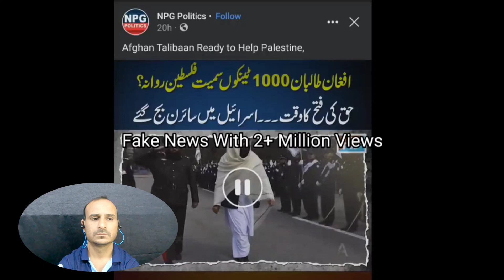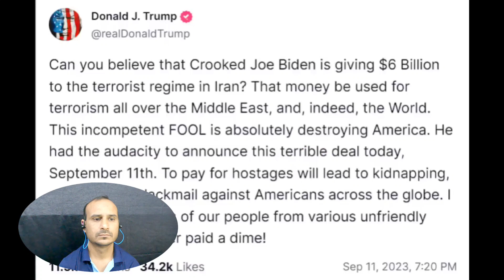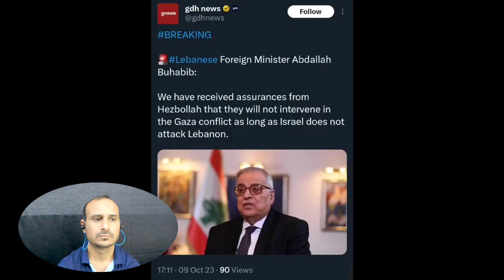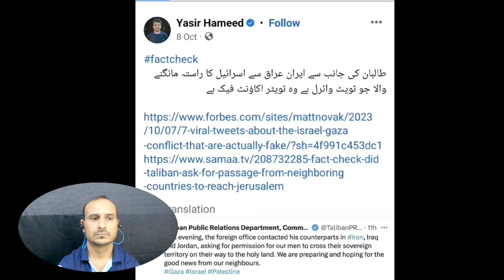गाजा का हुआ बुरा हाल | इसराइल ने पानी तक बंद कर दिया है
if u have any issue with our video kindly massage at